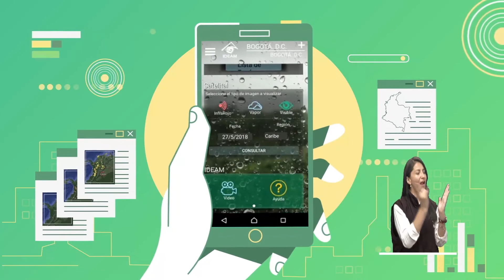Pronóstico del tiempo - Noche del Lunes 06 y Madrugada del Martes 07 de Agosto de 2018